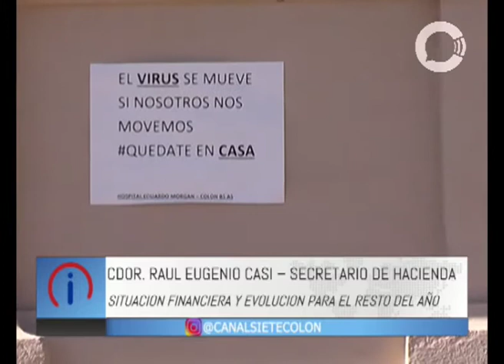Balance Municipal del primer semestre